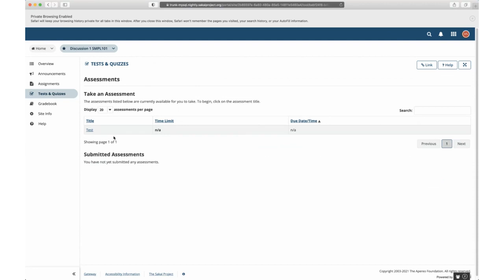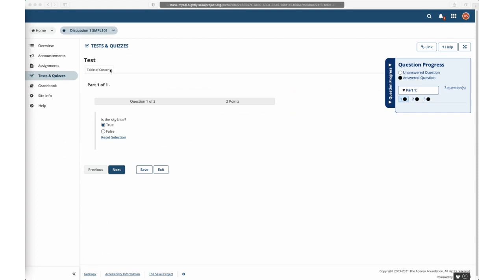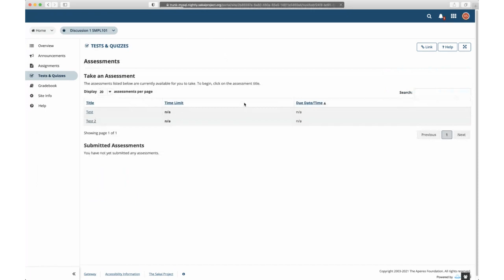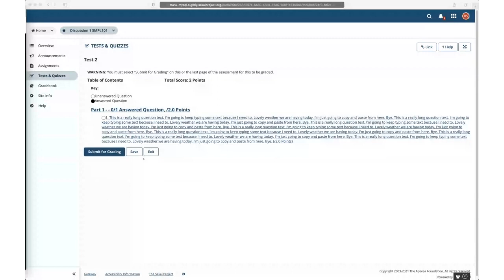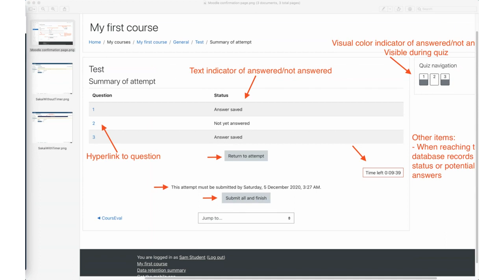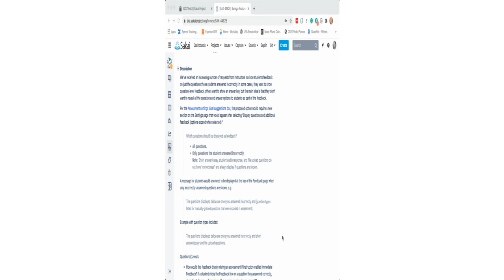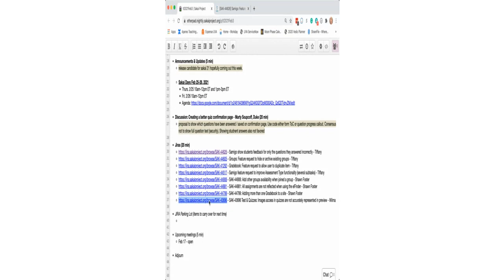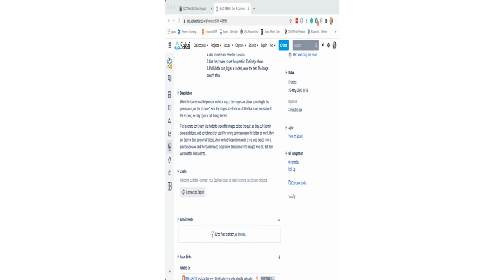2021-02-03 Apereo T&L - Discussion: Creating a better quiz confirmation page (and mini-Jirapalooza)